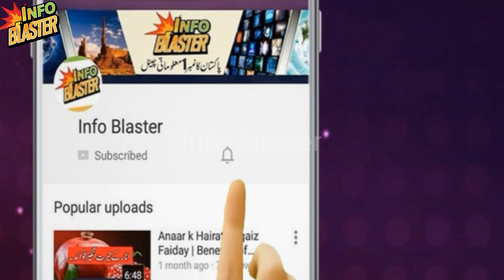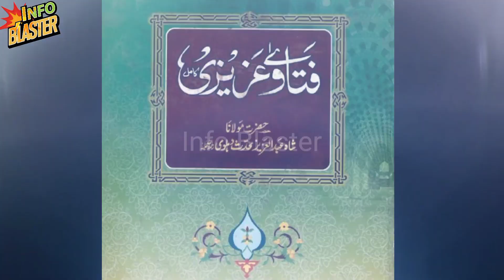Tazia or Matam - Jaiz Ya Najaiz - shia ki Haqeeqat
info Blaster Presenting Full Informative Videos

We Have Our Own Professional Studio
We Record Our All Audio In Our Own Studio
We Record Our Audio With Professional Microphone as Rode NTA-1 Condenser Microphones
We Edit Our All Audio In Cubase5 ,
For Video Editing We Are Using Eadius6, Fillmora, Adobe Photoshop
For Writing We Are Using In-page Image Program
For Out Door Video Shoot We Are Using Nikon D7500 DSLR Camera
All the Content Is My Own.

Tazia or Matam
 Jaiz Ya Najaiz
shia ki Haqeeqat